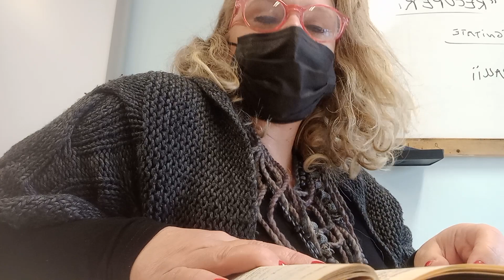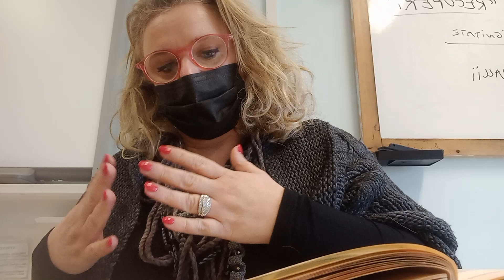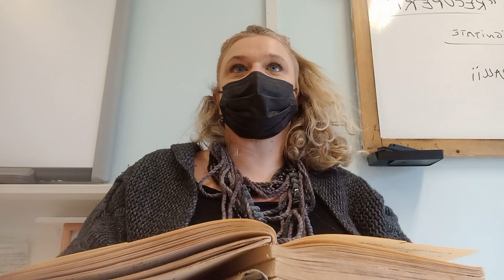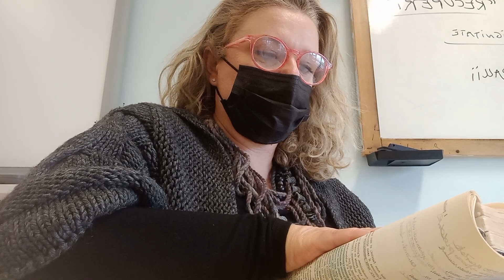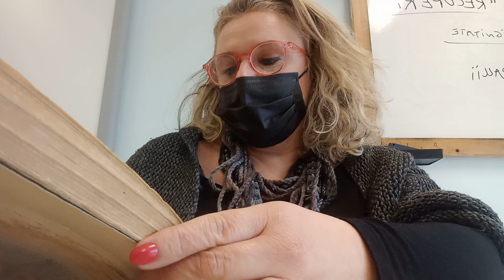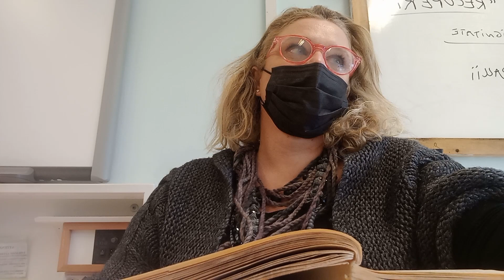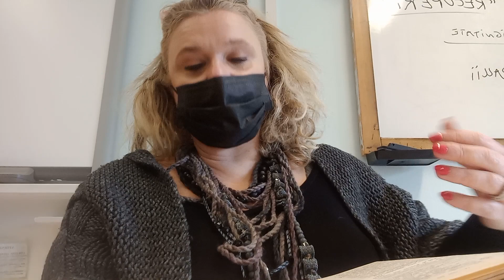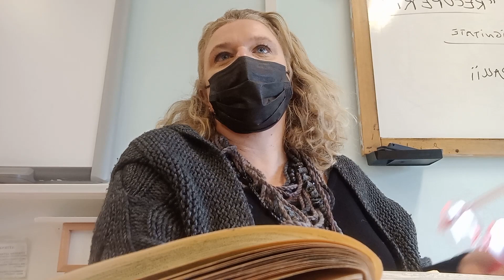Dante, Inferno III